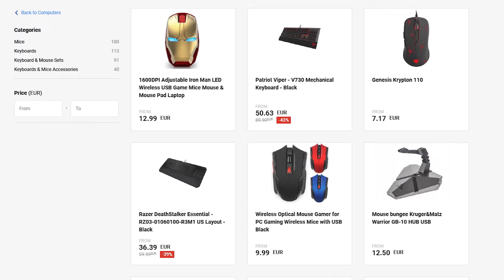GLOCO Plays God Of War: Ragnarok VALHALLA - Part 7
GLOCO Plays God Of War: Ragnarok VALHALLA Part 7 Gameplay Playthrough